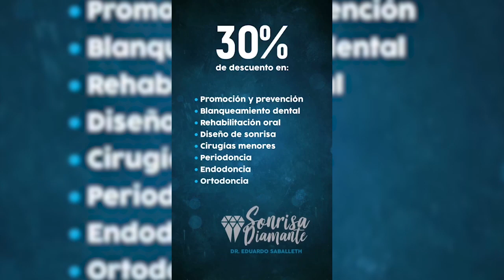AMA DE CASA MURIÓ AL CAER DE UNA MOTOCICLETA